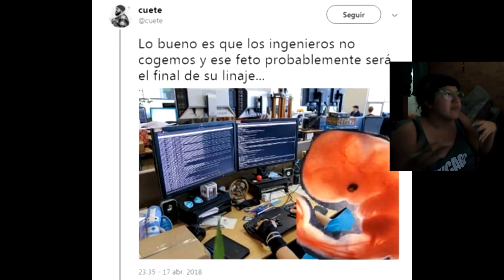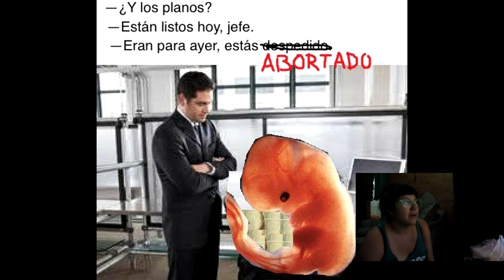FETO INGENIERO MEMES - QUE OPINO DEL ABORTO - FETO VIRAL